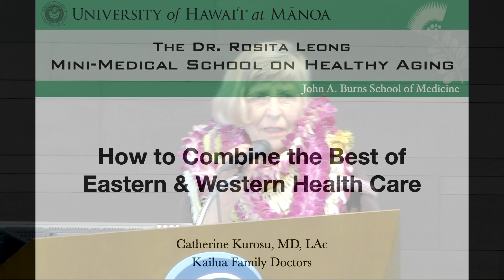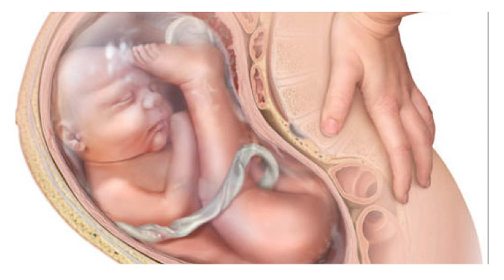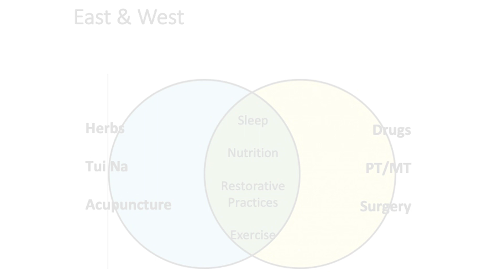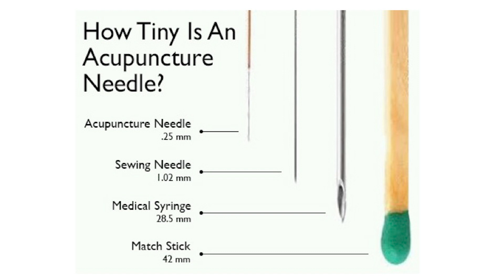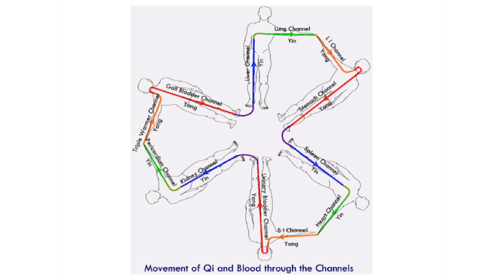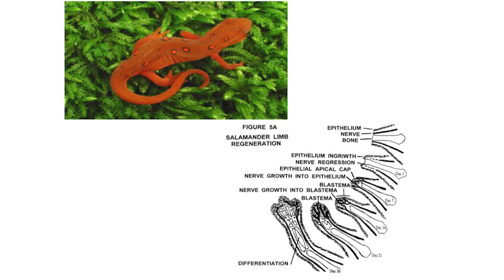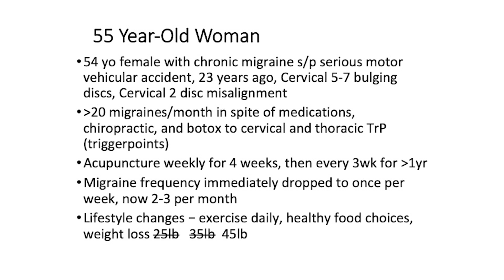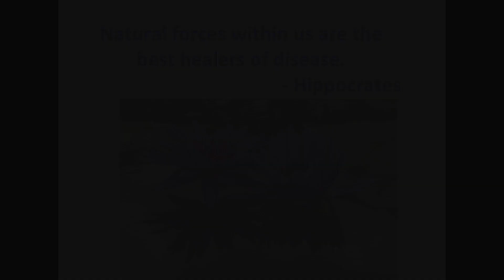How to Combine the Best of Eastern & Western Health Care, Catherine Kurosu, MD, Lac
How to Combine the Best of Eastern & Western Health Care
Catherine Kurosu, MD, Lac
Kailua Family Doctors